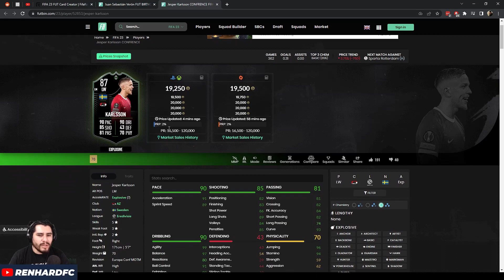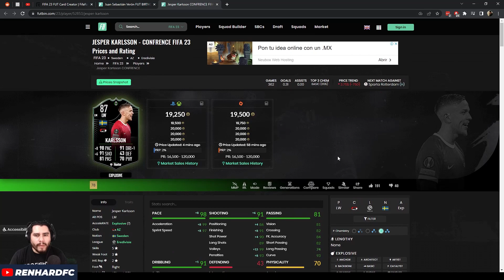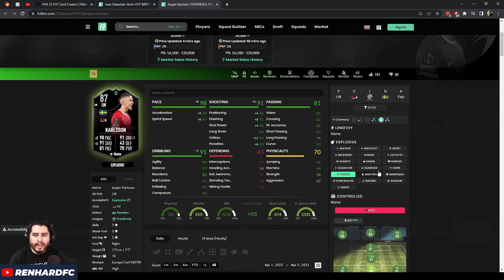KARLSSON UECL MOTM - MEJOR QUE SIMONS - FIFA 23 ULTIMATE TEAM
Una carta que tiene buena carrera, energía y excelentes movimientos. Recomendada a pesar de que va a ser complicado darle química.
00:00 - ¿Vale la pena la carta? Sí
01:44 - Costo y químicas
03:23 - Desempeño del jugador: Maestro (Explosivo)
05:03 - ¡Suscríbete y comparte tu opinión!